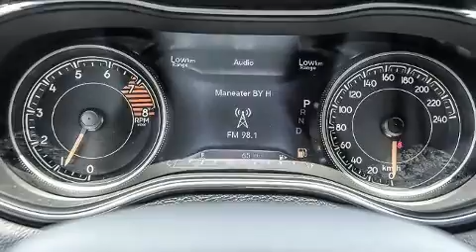2020 Jeep Cherokee Trailhawk Elite in Saskatoon, SK S7H0V3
Dodge City Chrysler Dodge Jeep Ram
2200 Eighth Street East
in Saskatoon, SK S7H0V3

Load your family into the 2020 Jeep Cherokee. It features four-wheel drive capabilities, a durable automatic transmission, and a 3.2 liter 6 cylinder engine. A wealth of standard features means that you no longer have to sacrifice. Like leather upholstery, power front seats, heated and ventilated seats, automatic temperature control, skid plates, cruise control, a trailer hitch, and 1-touch window functionality. For drivers who enjoy the natural environment, a power moon roof allows an infusion of fresh air. Audio features include an AM/FM radio, steering wheel mounted audio controls, and 10 speakers, providing excellent sound throughout the cabin. Jeep ensures the safety and security of its passengers with equipment such as: traction control, brake assist, anti-whiplash front head restraints, ignition disabling, an emergency communication system, and 4 wheel disc brakes with ABS. Comprehensive safety includes row curtain airbags and stability control. We'd also be happy to help you arrange financing for your vehicle. Please don't hesitate to give us a call.